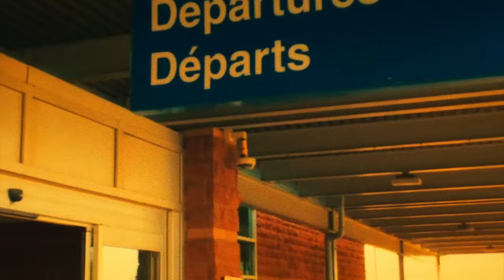Mentana - Winnipeg Girls - Official Music VIdeo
Crédits
Réalisé par Marie-Ève Fontaine

Paroles
She’s got the cowhide boots
Waylon playin’ on a loop
Bison on her belt
Bolo hanging on her neck
Drives an old ford ranger
Gets her where she needs to go
Ain’t nothin’ gonna change her
She knows all she needs to know

She says: oh Transcona
Don’t you go to sleep
I’ll let you think I’m yours
But I am not for keeps

Winnipeg girls
Winnipeg girls, Winnipeg girls
Winnipeg girls

She grew up with the farm boys
She knows all their ways
She’s been raised like a cowboy
She can keep ‘em all at bay

There’s this place on bond street
Where she likes to move her feet
At the silver spike saloon
You’ll find her howlin’ at the moon

Don’t waste my precious time
I can down ten shots of rye
And I won’t lose my mind

Oh Transcona
Don’t leave me on my own
Come up on the dance floor
Make me feel at home

Oh Transcona
I’ll let you take me for a whirl
If it gets you off your feet

Oh Transcona
These drinks are made for downing
Come on let’s lose our minds